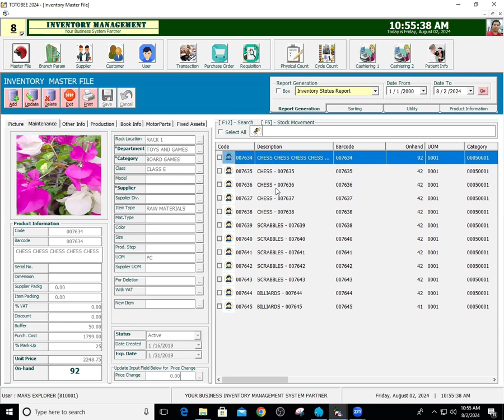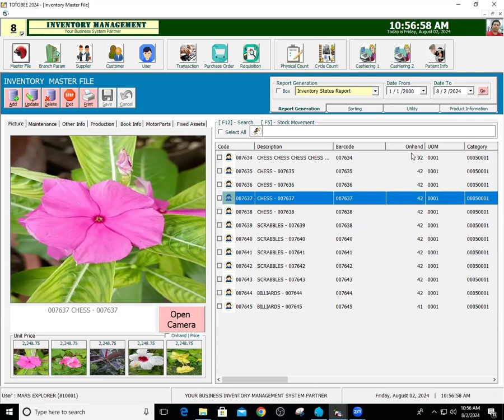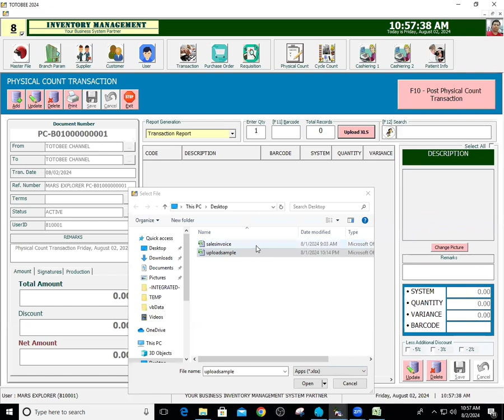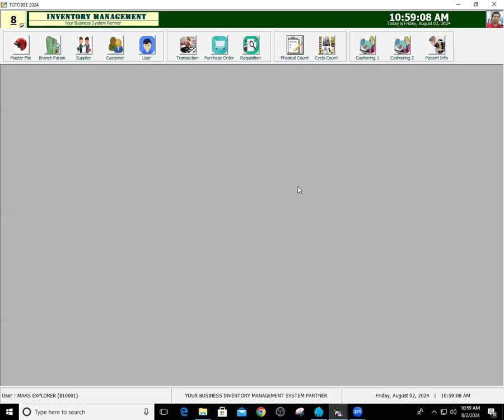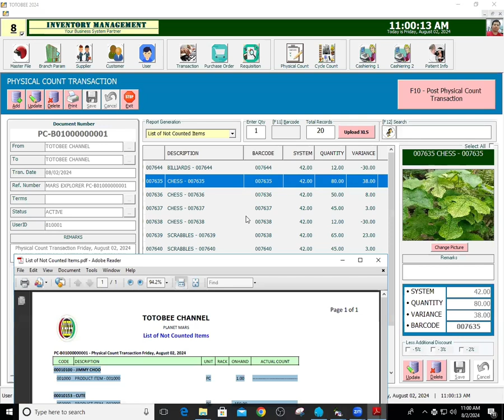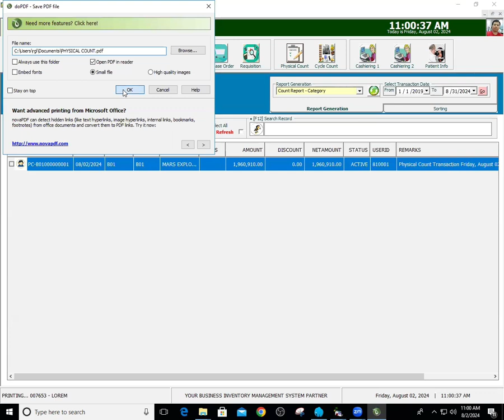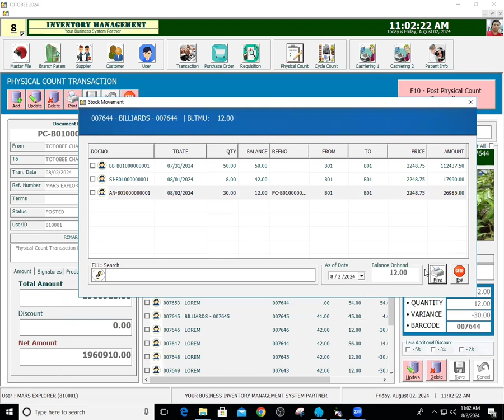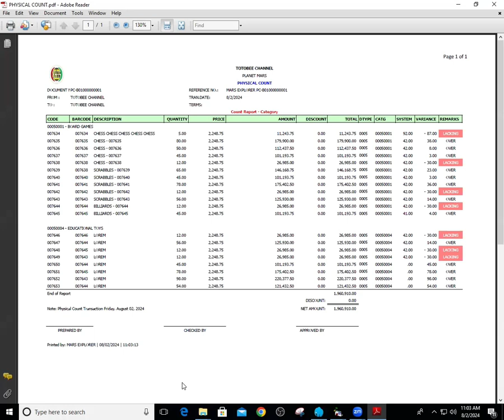Inventory System #19: Physical Count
Let me share this "Physical Count" on how to easily identify the product discrepancy. Thank you!